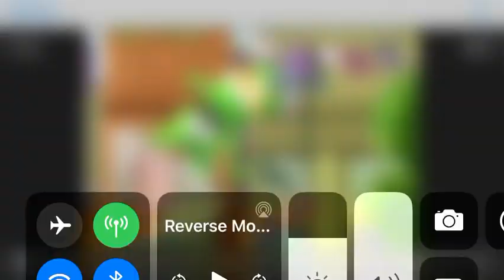Gummibär song reverse defiant language